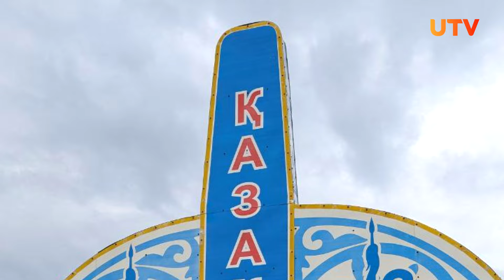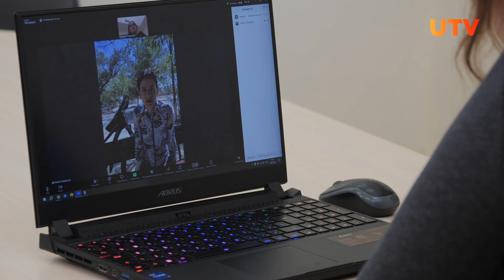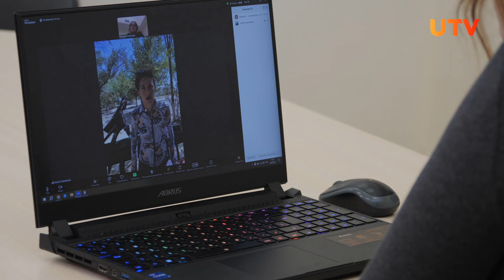Путешественница из Уфы проехала сотни километров до Байконура. Рассказываем, как это было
Проехать до Байконура на велосипеде? Для Ксении Салазановой это – не проблема. Они с двухколесным другом стартовали из Уфы 1 июля и вот добрались до всемирно известного космодрома в Казахстане. Велосипедистка согласилась поделиться с нами своими эмоциями.